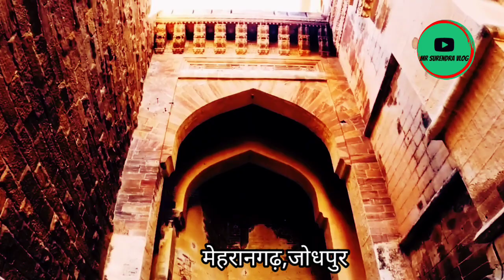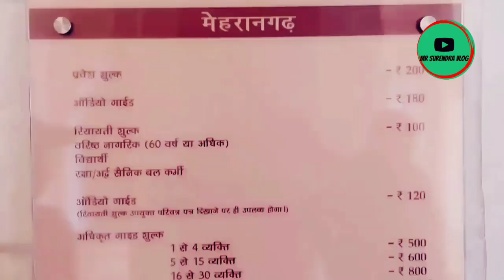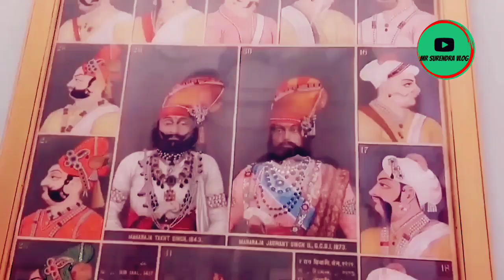मेहरानगढ़ किले का इतिहास और रौचक तथ्य || mehrangarh fort || jodhpur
राजस्थान के जोधपुर शहर में 125 फुट ऊँची पहाड़ी पर बना है
जिसका निर्माण सन 1459 में राव जोधा ने शुरू करवाया था |
history mehrangarh kila
mehrangarh history
tourist of mehrangarh fort

Mehrangarh Killa
Mehrangarh history in Hindi
Mehrangarh ki kahani
मेहरनगढ़ किले का इतिहास